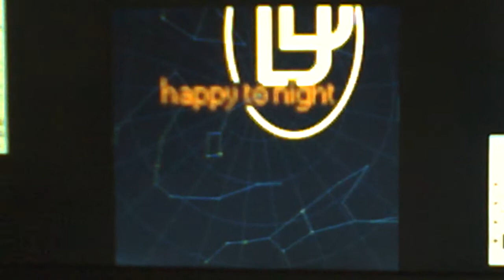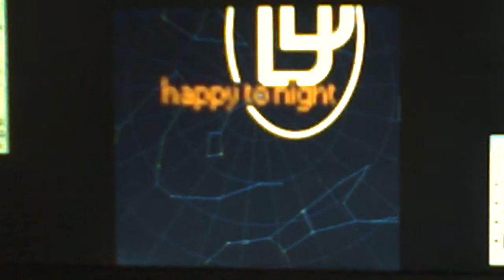DiskoDemon - happy to night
2 nd